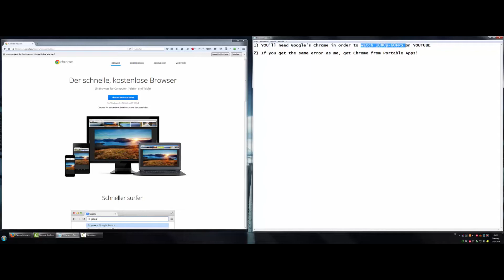Howto watch 60FPS on YouTube / Enable 60 FPS on YouTube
Here I am going to show you how you can enable 60 FPS on YouTube with only very few steps